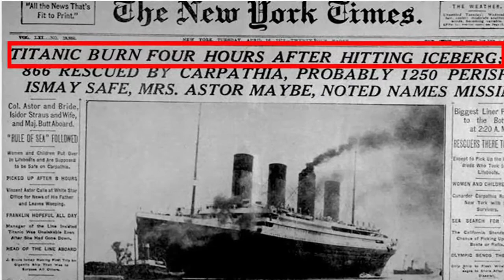টাইটানিক ডোবার অন্য এক অজানা রহস্য । Titanic sink real story in bangla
In this video i will be talking about Titanic sank in the North Atlantic Ocean here found the new reason of titanic sink. If you would like similar more of those videos please let me know.

This is the most funny channel where you will get funny videos, comedy and entertainment video also. So stay with us and have fun.

I am here by declare that all photos are taken from Google Image and using advance image search option. Usage rights : free to use, share or modify.